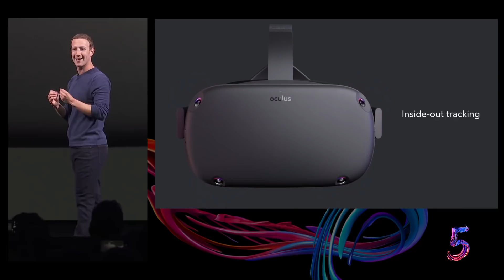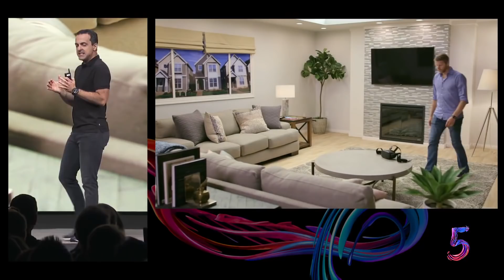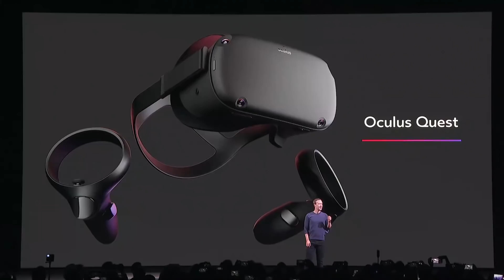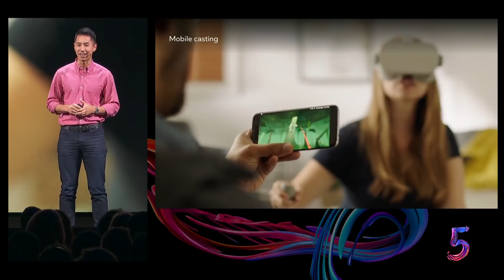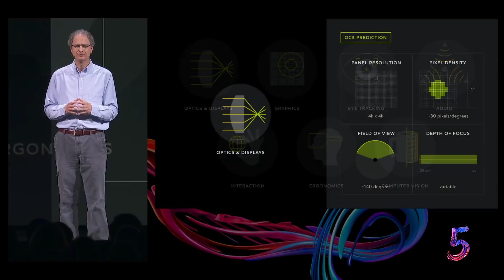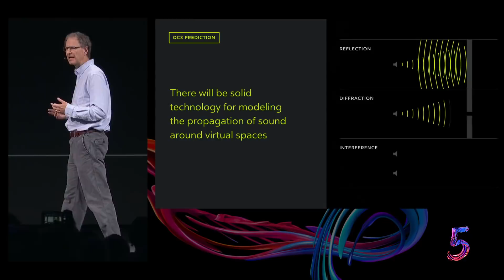VR за Неделю #93 - Oculus Quest и Lone Echo 2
Creed: Rise to Glory